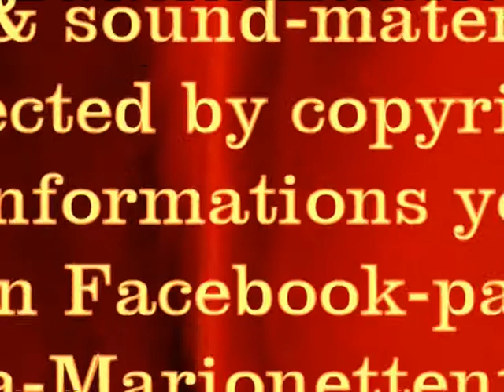Keduma -A monsterican Night -TRAILER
The trailer of A MONSTERICAN NIGHT -DIE NACHT DER MONSTER; the first horrormovie of the Keduma-marionette-puppet-theatre.